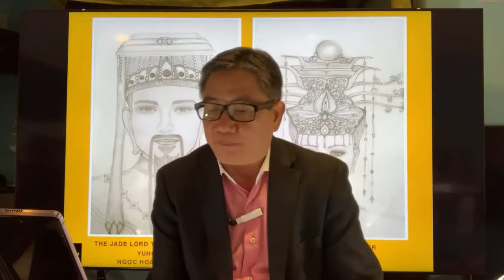Kênh youtube của Ngô Tuấn Kiệt - CƠ VẬN SẼ CHẬM LẠI